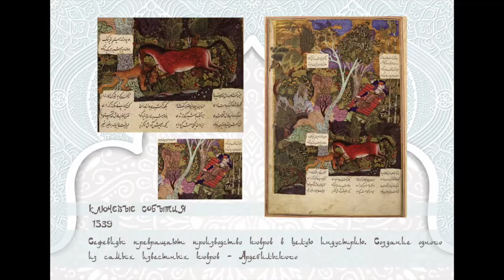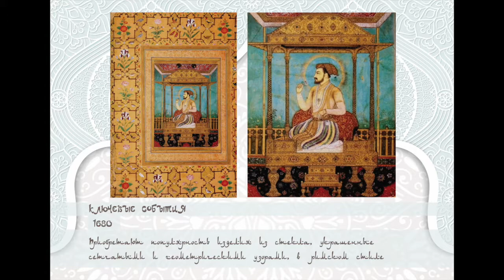Исламское искусство. Часть 2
Арабские страны и регионы сделали огромный вклад в сокровищницу мировой цивилизации. В мусульманском мире главной особенностью этой культуры является стремление к красоте, которая является признаком божественности. В этой лекции я предлагаю продолжить знакомство с периодом исламского искусства.

Лектор: Оспан Меруерт